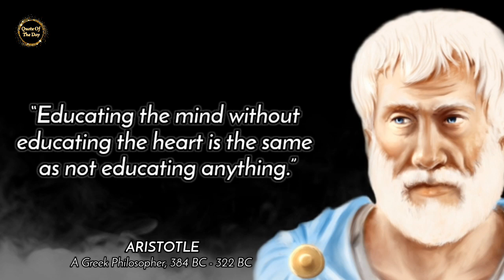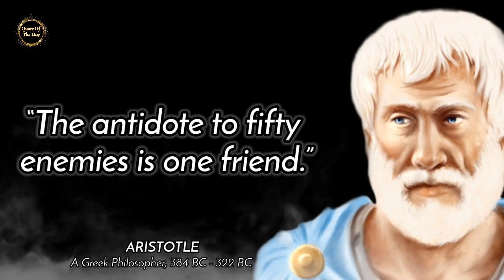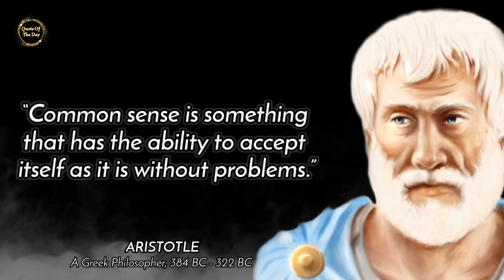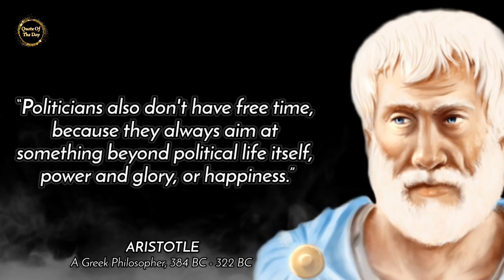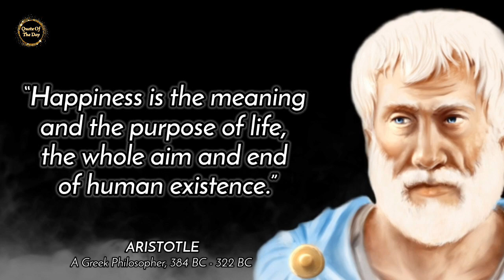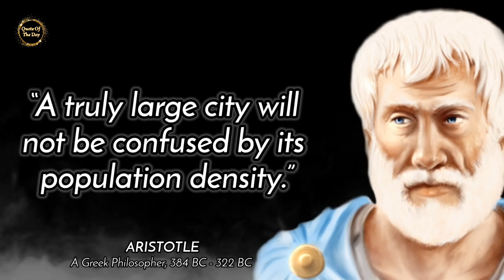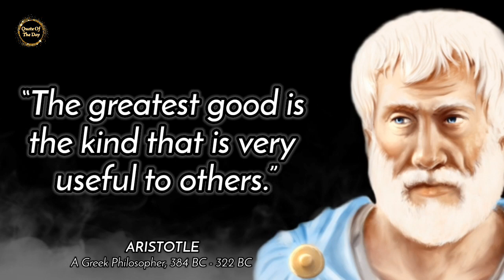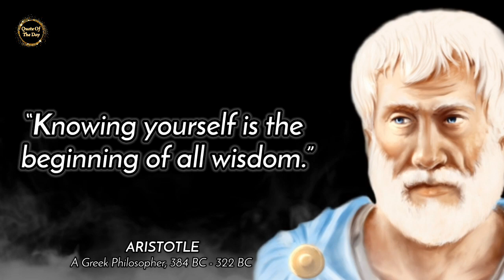Aristotle Quotes On Life Inspirational and Meaningful Wise Quotes That are Really Worth Listening to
Aristotle was a leading scientist and philosopher in the world. Not only focusing on one field, Aristotle gave birth to many ideas in all branches of science, such as ethics, psychology, economics, and the arts. No wonder, if this philosopher is admired and inspired by many scientists in the world.

The father of science who was born in Stagira, Mecedonia, 384 BC, is also known as one of the most influential philosophers in the world. In fact, his works became an encyclopedia of science and references in his day. As a philosopher, Aristotle has contributed ideas and discoveries in all fields.

This great philosopher died in Chalcis Greece in 322 BC. Even so, until now some of Aristotle's works are still a reference for all branches of science. Here, we have summarized some of Aristotle inspirational and meaningful words of wisdom. I hope that this video is able help you learn the same principles used by these legendary figures.

Don't forget to take screenshots of the quotes you like to put together your collection of inspirational quotes.

► Leonardo Da Vinci Quotes, which are better known in youth to not to Regret in Old Age. (Best Quotes)